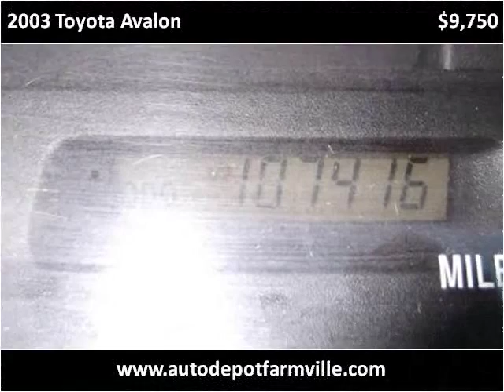2003 Toyota Avalon Used Cars Farmville NC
This 2003 Toyota Avalon is available from Auto Depot Farmville.